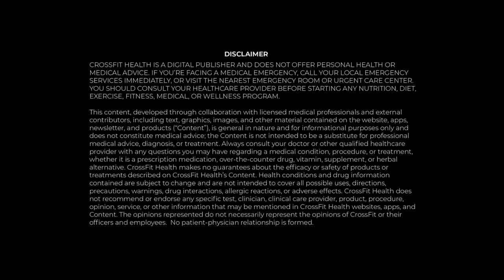CrossFit Health Webinar: Managing Stress For Wellbeing With Dr. George Slavich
In case you missed it: Stress research expert George Slavich, Ph.D., joined Julie Foucher, MD, for a Q&A-style webinar focused on stress and its effects on health. Catch the full conversation here.

This webinar is part of a series of monthly CrossFit Health community webinars where Foucher interviews experts in the field of health and wellness. We hope you'll join us live next month!